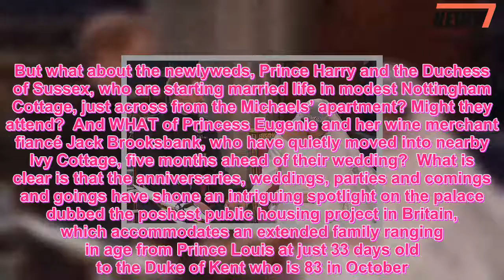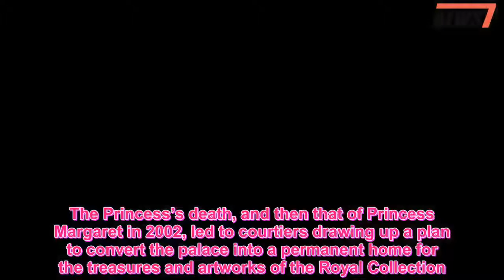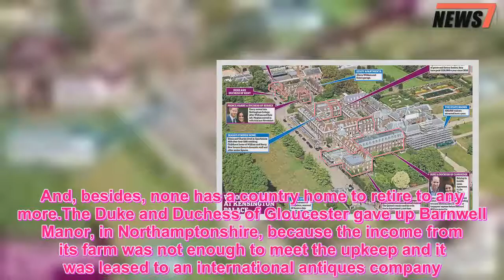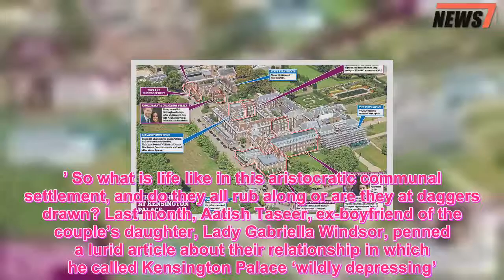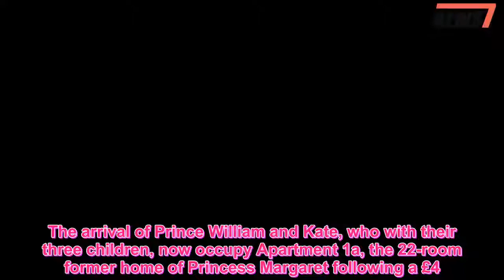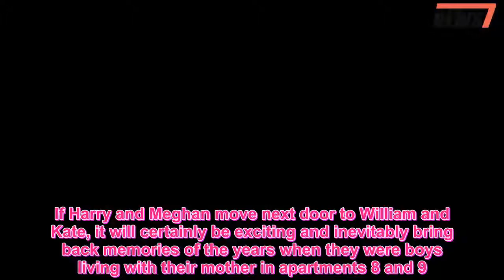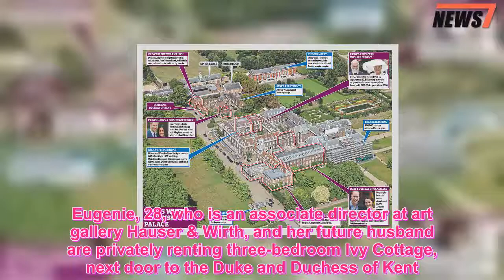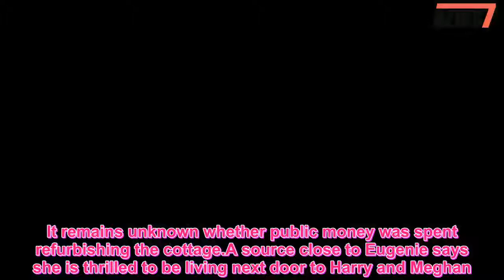Who's at daggers drawn with whom on Britain's POSHEST housing estate - 247 News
With Teutonic efficiency, the invitations went out weeks ago, cocktails chosen and champagne, if not yet on ice, is being readied in the royal wine cellars.Princess Michael of Kent prides herself on being both a well-organised and generous hostess.The annual summer party which she and her husband, the Queen’s cousin Prince Michael, hold in their walled garden is an unchanging ritual right down to the small print reminder on the RSVP cards for guests to wear ‘shoes for lawns’.An accompanying letter for this year’s shindig advises that chauffeurs are ‘permitted to wait on site but must remain with their vehicle at all times’.The Princess likes to receive guests just inside the doorway into the garden where an Indian Raj-style tent is the focus — she calls it her open-air drawing room — and waiters circulate with drinks and canapes.While his wife stands graciously saying ‘hello’ to everyone, Prince Michael mingles.This is the garden that was once Princess Diana’s sanctuary, the only place where she felt entirely secure from Buckingham Palace snoops, and where Prince William took his first public steps.Since taking it over after Diana’s death, Princess Michael, 73, has transformed the place, and the flowerbeds and roses will be at their best for the party on July 2, two days before her husband’s 76th birthday.There is an added ingredient to this summer’s bash — the couple are also celebrating their ruby wedding anniversary on June 30.So there will be special interest in who makes the guest list.Forty years ago, when Prince Michael married divorced Catholic Marie Christine von Reibnitz in a civil ceremony in Vienna’s town hall, the witnesses included the groom’s brother Edward, the Duke of Kent, his sister Princess Alexandra, Princess Anne and royal fixer Earl Mountbatten of Burma.The Duke, who is also a Kensington Palace neighbour, and Alexandra are always among the first names on the party guest list.So, too, are their children — George, Earl of St Andrews, Lady Helen Taylor, Lord Nicholas Windsor, and James and Marina Mowatt — who are Prince Michael’s nephews and nieces, but who missed out on invitations to last week’s Windsor Castle wedding.There might also be a dash of glamour from the younger generation, such as the Duke of Kent’s granddaughter, Lady Amelia Windsor.But what about the newlyweds, Prince Harry and the Duchess of Sussex, who are starting married life in modest Nottingham Cottage, just across from the Michaels’ apartment? Might they attend?  And WHAT of Princess Eugenie and her wine merchant fiancé Jack Brooksbank, who have quietly moved into nearby Ivy Cottage, five months ahead of their wedding?  What is clear is that the anniversaries, weddings, parties and comings and goings have shone an intriguing spotlight on the palace dubbed the poshest public housing project in Britain, which accommodates an extended family ranging in age from Prince Louis at just 33 days old to the Duke of Kent who is 83 in October.It is ironic that not lo